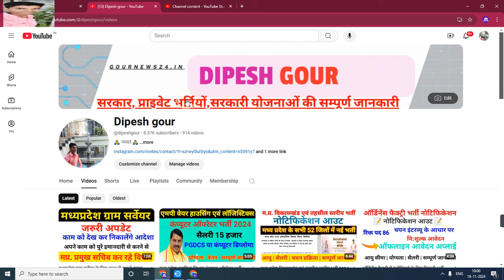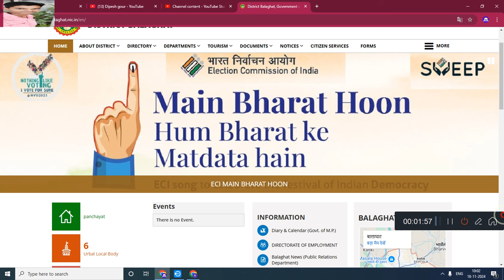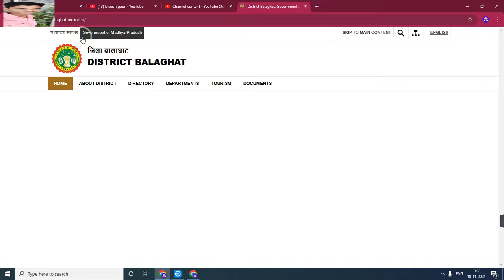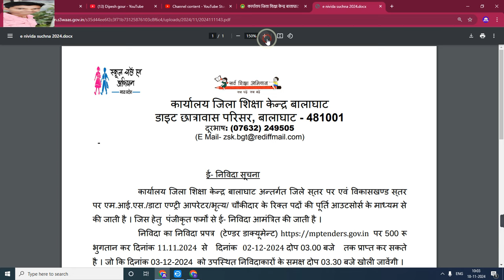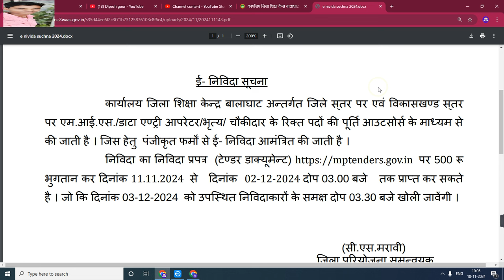मध्य प्रदेश जिला एबं विकासखंड स्तरीय जिला शिक्षा विभाग नई भर्ती अपडेट 2024 | नोटिफिकेशन जारी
मध्य प्रदेश जिला एबं विकासखंड स्तरीय जिला शिक्षा विभाग नई भर्ती अपडेट 2024 | नोटिफिकेशनजारी |

My others social media link follow

Official
Official
Notification :-
Job apply
Link :___=

anganwadi सैलरी
csc news
job
madhya pradesh state electronics deve...
mp bharti
mp bharti 2024
mp job

      😍DIPESH GOUR😍